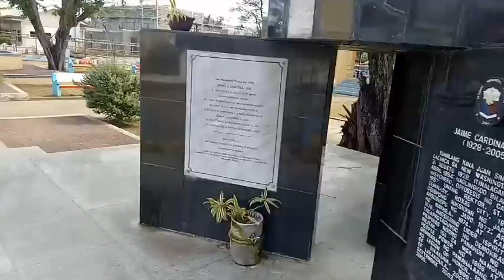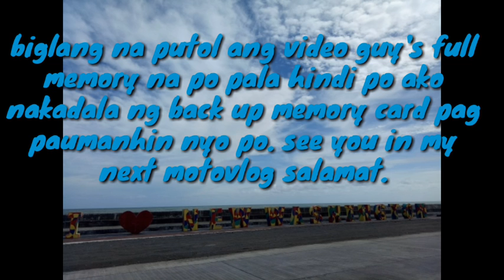SECOND MOTOVLOG KALIBO to NEW WASHINGTON.